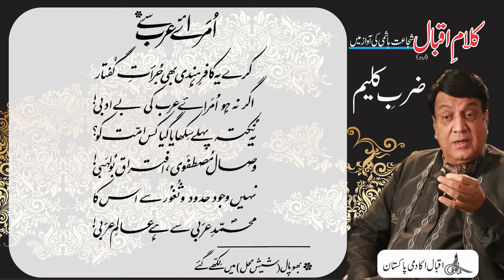Allama Iqbal : Shujaat Reads Iqbal : Zarb e Kaleem : Umra e Arab Se, امُرَائے عرب سے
امُرَائے عرب سے٭
کرے یہ کافرِ ہندی بھی جُرأتِ گُفتار
اگر نہ ہو اُمَرائے عرب کی بے ادبی!
یہ نکتہ پہلے سِکھایا گیا کس اُمّت کو؟
وصال مُصطفوی، افتراق بُولہَبی!
نہیں وجود حدود و ثُغُور سے اس کا
محمدِؐ عَربی سے ہے عالمِ عَربی!
Renowned artist Shujaat Hashmi reads Allama Iqbal's Urdu poetical works. In this video you can listen and read the quatrain "Umra e Arab Se" from Allama Iqbal's Urdu Poetry book "Zarb e Kaleem" which is also known as “The Rod of Moses. Our Official Websites